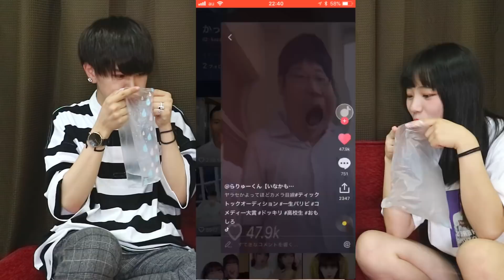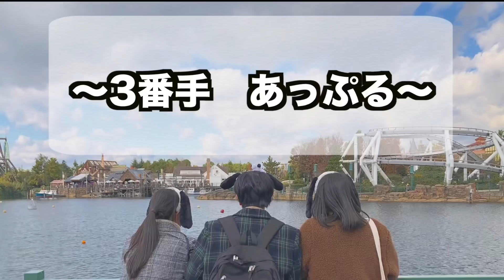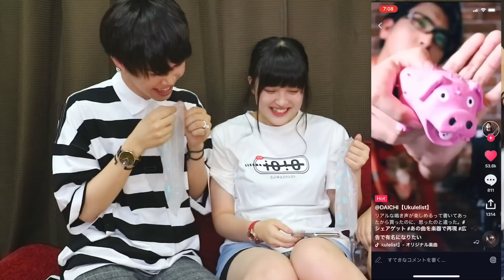【大爆笑】幼馴染3人で絶対に笑ってはいけないTikTokしたら吹いたwwwwww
PKA TikTok

◎高校3年生幼馴染3人組で活動中◎

◎LINE LIVE